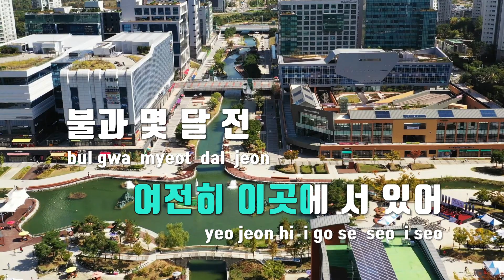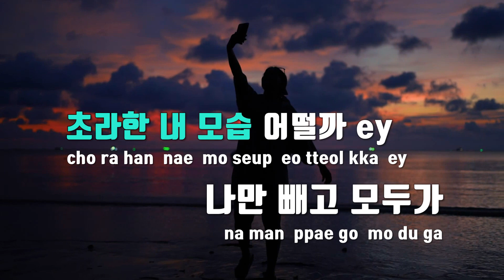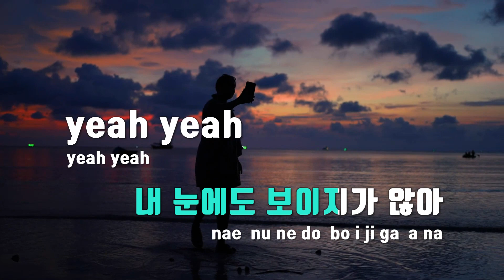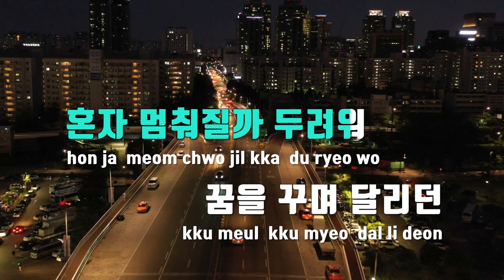[TJ노래방] SLUMP(신의탑OST) - 스트레이키즈 / TJ Karaoke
SLUMP(신의탑OST)  --  스트레이키즈